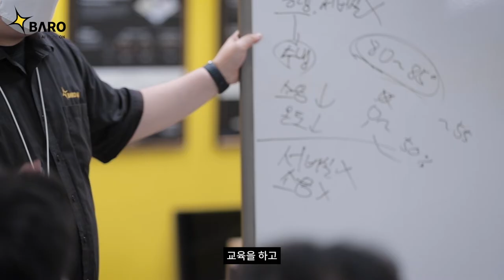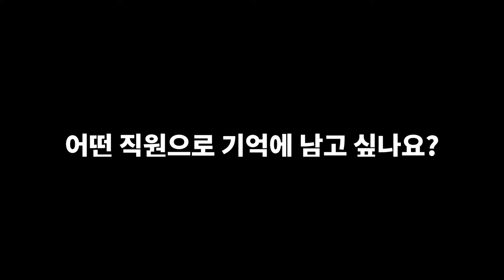[BARO-VIEW: 인턴] 인턴 3인의 솔.직.한. 인턴십 후기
바로 AI 에서 일하는 사람들을 인터뷰하는 바로뷰 BARO-View 콘텐츠!
바로 AI 인턴십 2기 수료인 3명의 솔직한 인터뷰 후기를 들어보세요! ☺️